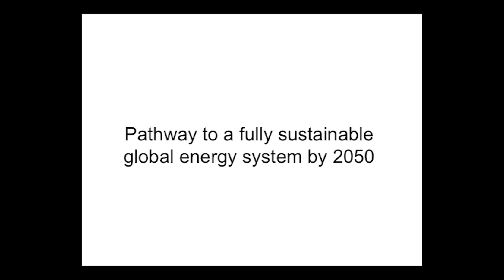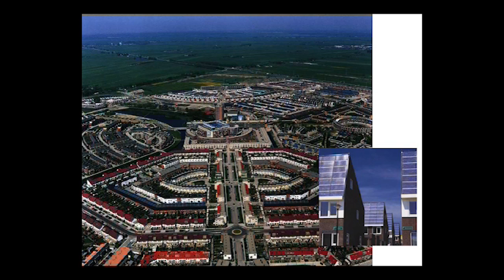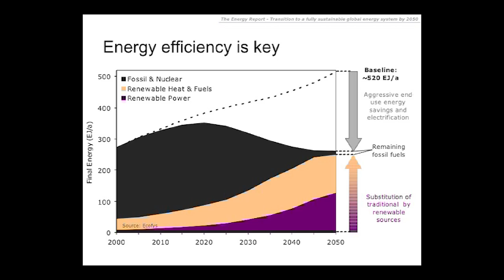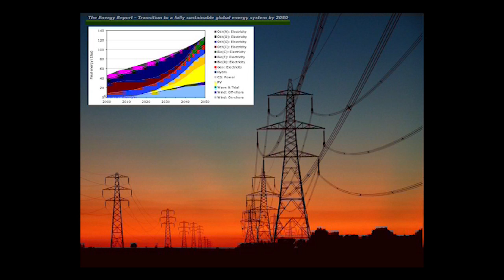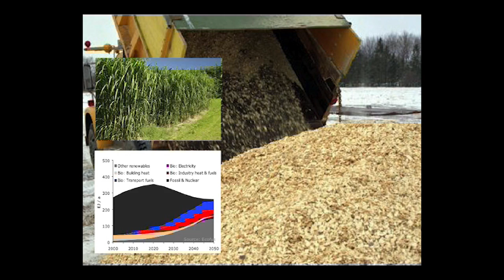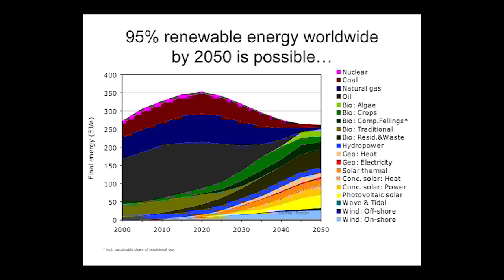TEDxUtrechtUniversity - Kornelis Blok - Renewables Now!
Founder and managing director of Ecofys, experimental physicist Kornelis Blok is an expert in energy efficiency improvement, renewable energy and climate change. He explains the necessary steps needed to reach a future powered by renewable energy sources.

About TEDx
In the spirit of ideas worth spreading, TED has created a program called TEDx. TEDx is a program of local, self-organized events that bring people together to share a TED-like experience. Our event is called TEDxUtrechtUniversity, where x = independently organized TED event. At our TEDxUtrechtUniversity event, TEDTalks video and live speakers will combine to spark deep discussion and connection in a small group. The TED Conference provides general guidance for the TEDx program, but individual TEDx events, including ours, are self-organized.